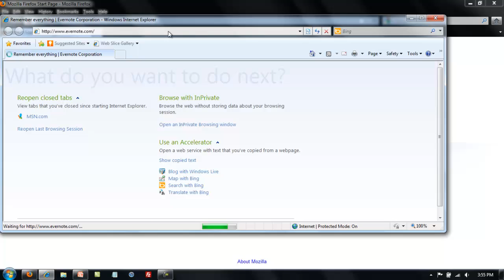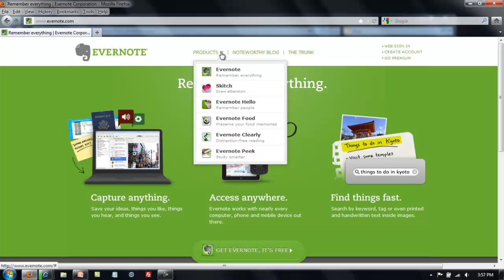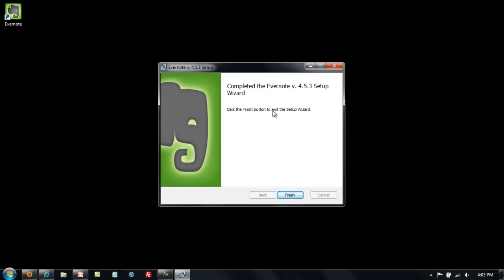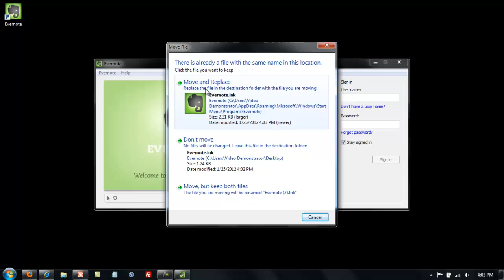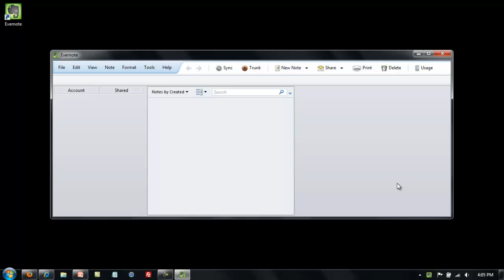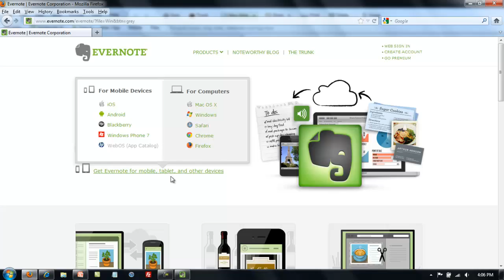Evernote 1 - How to Download and Install Evernote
In this video, Bradley Fish demonstrates how to download and install Evernote using Internet Explorer and Mozilla Firefox.